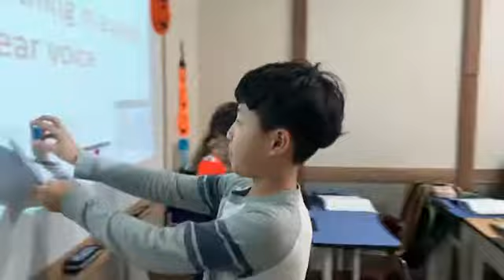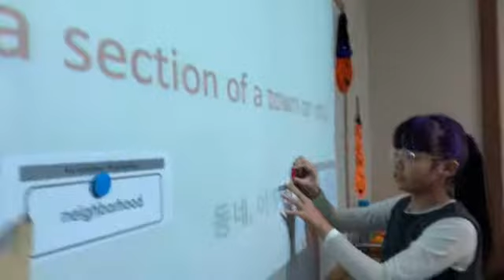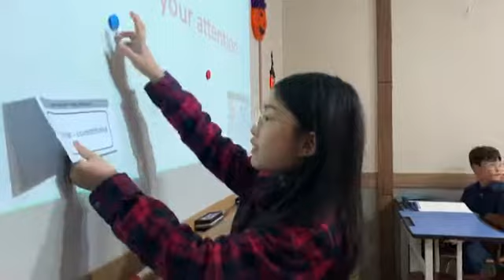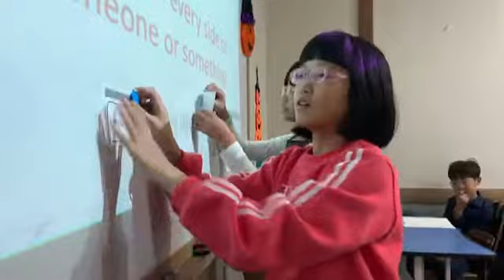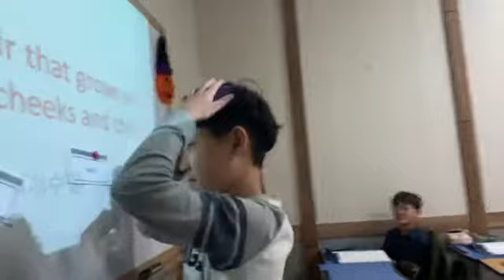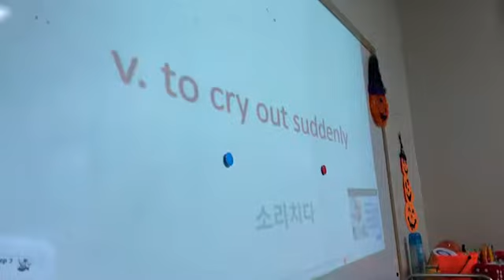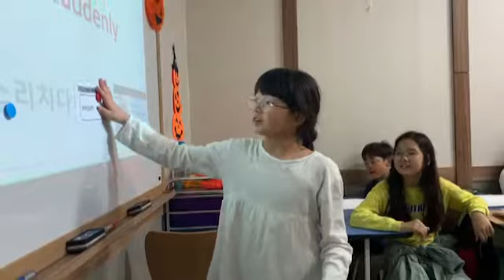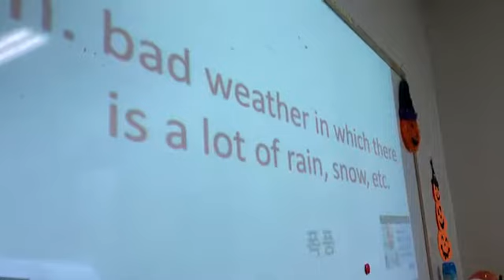[검단정상JLS] Dream Tree - CHESS / LSA1 TTH340 / Lena T